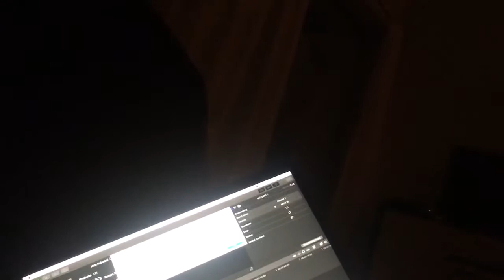Adventures in Monaco and the French Riviera | Kat Fitzgerald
VINE IS DEAD BUT MY VINE WAS: Katherine Fitzgerald

Q:What camera and editing program do you use?
A: Canon T3I Rebel and Final Cut Pro X

A: 18 and I am a freshman in college.